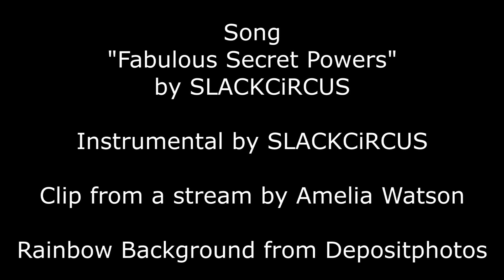Amelia Watson Sings the Famous "HEYYEYAAEYAAAEYAEYAA" Song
I say Hey! WHAT'S GOING ON?!